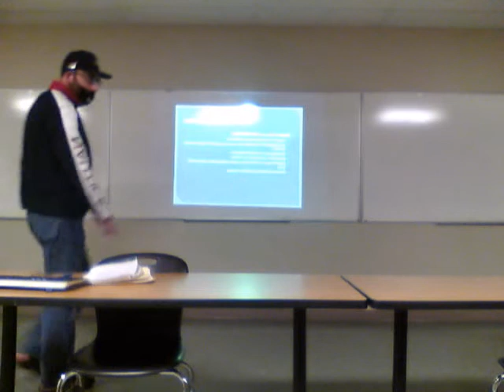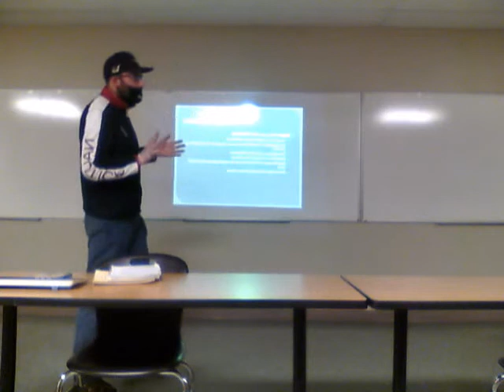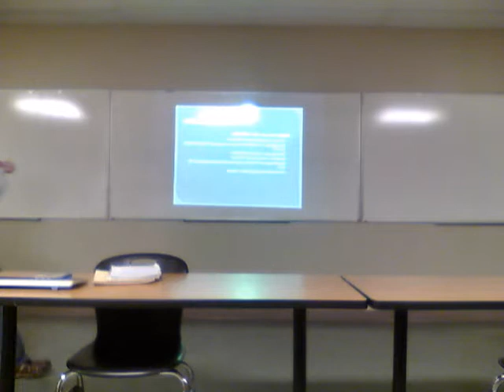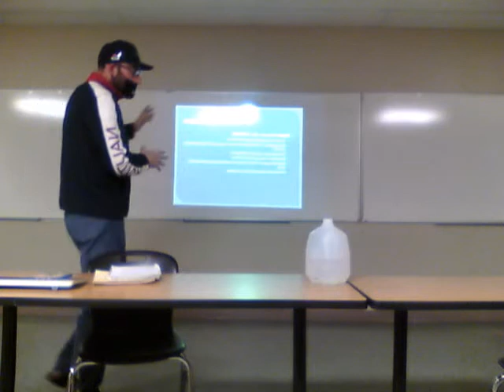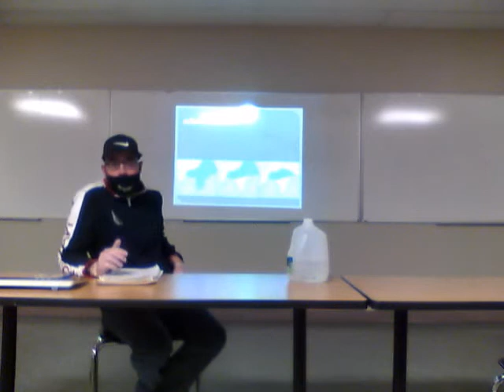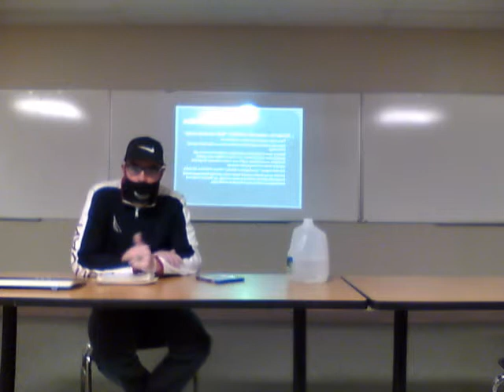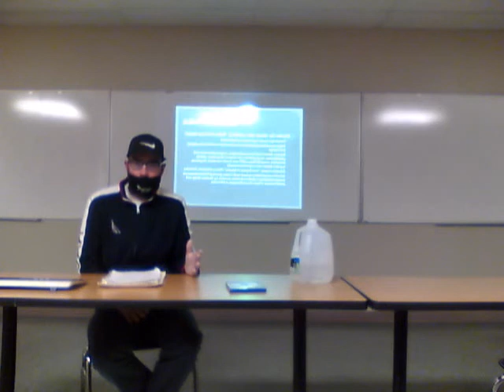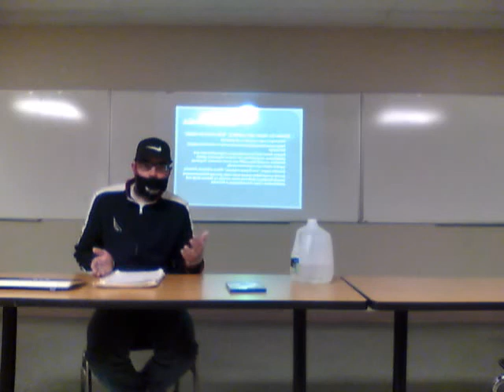HIST 103 Lecture for November 18